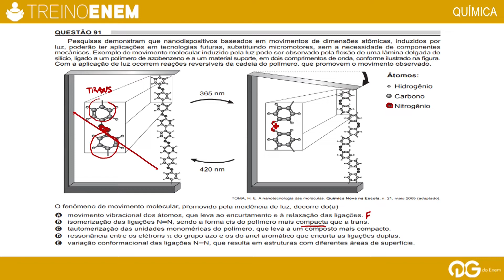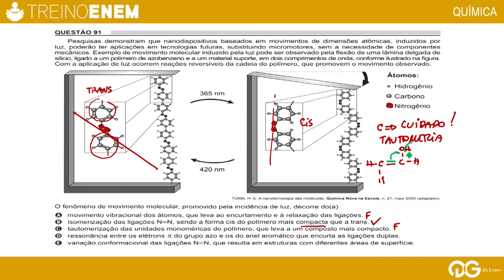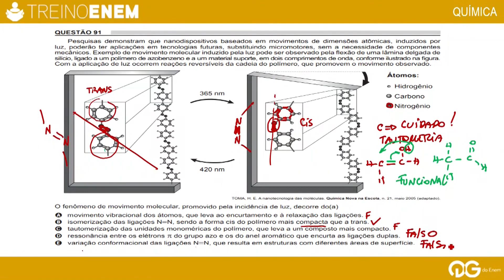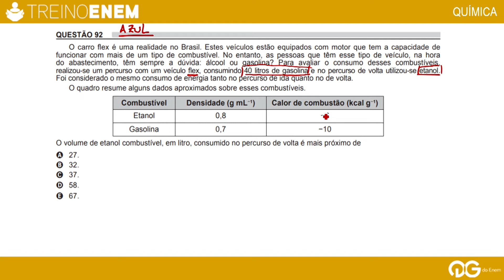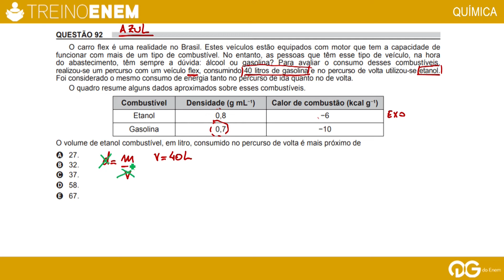Treino Enem | Química | Temas: Isomeria e Termoquímica | Prof Roberto Mazzei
Neste Treino Enem o professor Roberto Mazzei resolve 2 questões da disciplina Química sobre o tema Movimento Molecular. Assista e descubra como resolver questões de forma eficiente.

"Pesquisas demonstram que nanodispositivos baseados em movimentos de dimensões atômicas, induzidos por luz, poderão ter aplicações em tecnologias futuras, substituindo micromotores, sem a necessidade de componentes mecânicos. Exemplo de movimento molecular induzido pela luz pode ser observado pela flexão de uma lâmina delgada de silício, ligado a um polímero de azobenzeno e a um material suporte, em dois comprimentos de onda, conforme ilustrado na figura. Com a aplicação de luz ocorrem reações reversíveis da cadeia do polímero, que promovem o movimento observado:
TOMA, H. E. A nanotecnologia das moléculas. Química Nova na Escola, n.21, maio 2005 (adaptado).
   O fenômeno de movimento molecular, promovido pela incidência de luz, decorre do(a)

(a) movimento vibracional dos átomos, que leva ao encurtamento e à relaxação das ligações
(b) isomerização das ligações N=N, sendo a forma cis do polímero mais compacta que a trans.
(c) tautomerização das unidades monoméricas do polímero, que leva a um composto mais compacto.
(d) ressonância entre os elétrons π do grupo azo e os do anel aromático que encurta as ligações duplas.
(e) variação conformacional das ligações N=N, que resulta em estruturas com diferentes áreas de superfície.
Segue a segunda:
O carro flex é uma realidade no Brasil. Estes veículos estão equipados com motor que tem a capacidade de funcionar com mais de um tipo de combustível. No entanto, as pessoas que têm esse tipo de veículo, na hora
do abastecimento, têm sempre a dúvida: álcool ou gasolina? Para avaliar o consumo desses combustíveis, realizou-se um percurso com um veículo flex, consumindo 40 itros de gasolina e no percurso de volta utilizou-se etanol.
Foi considerado o mesmo consumo de energia tanto no percurso de ida quanto no de volta.
O quadro resume alguns dados aproximados sobre esses combustíveis.
O volume de etanol combustível, em litro, consumido no percurso de volta é mais próximo de
a) 27.
b) 32.
c) 37.
d) 58.
e) 67."